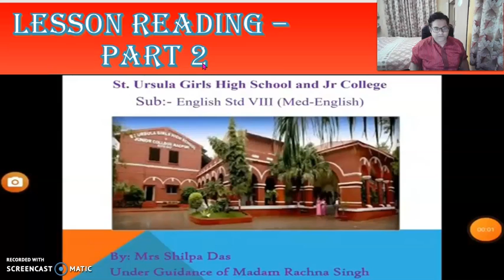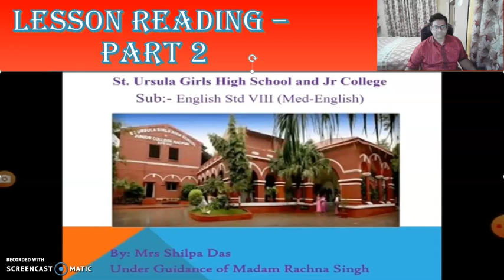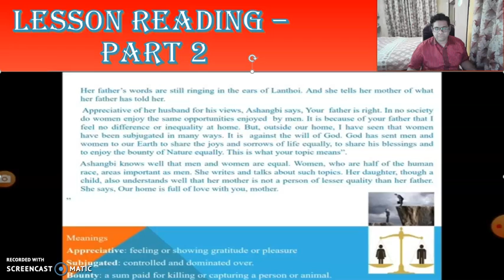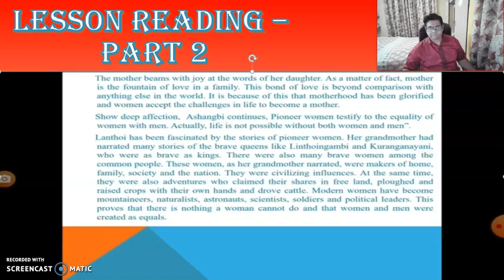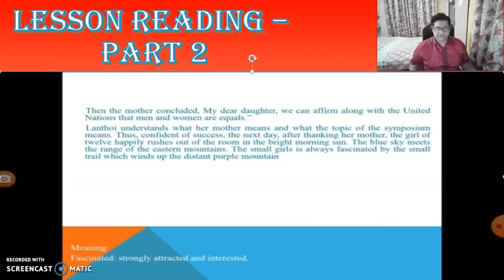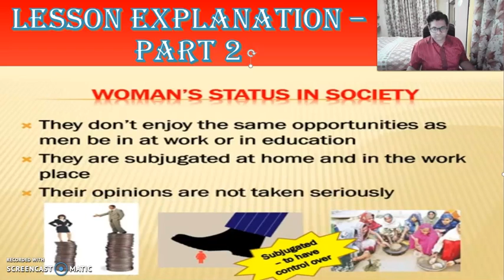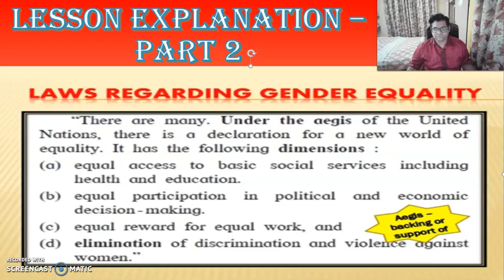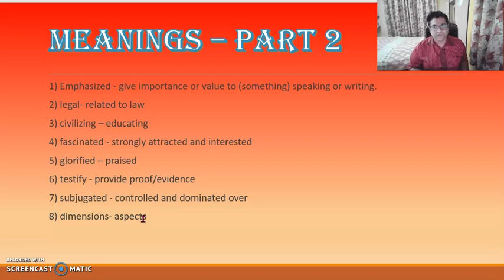8TH STD ENGLISH - CHP 2.2 NATURE CREATURE MAN AND WOMAN AS EQUALS - PART 2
Let us continue studying the lesson,
In this video your will learn about:

1) LESSON READING – PART 2
2) LESSON Explanation – PART 2
3) MEANINGS – PART 2